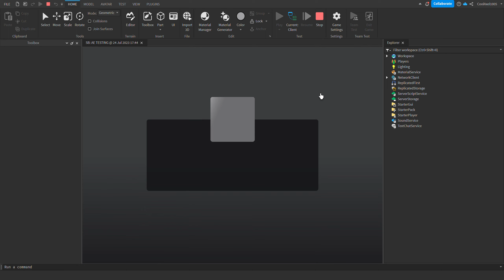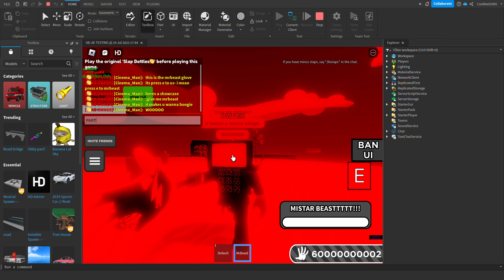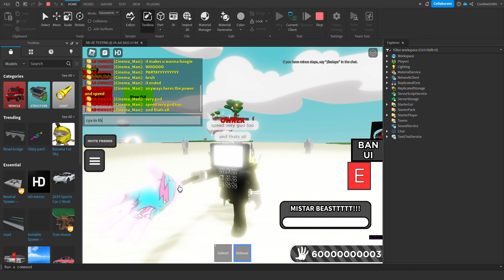MrBeast Glove Showcase in Slap Battles: Axolotl Edition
this will be coming out on friday and the axolotl glove will be finally fixed